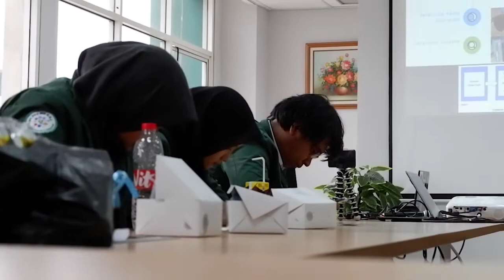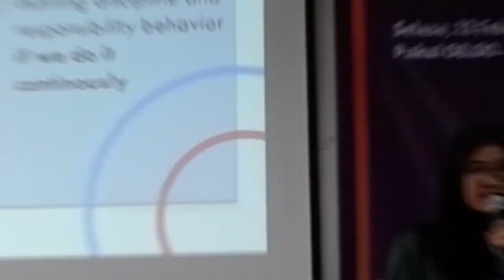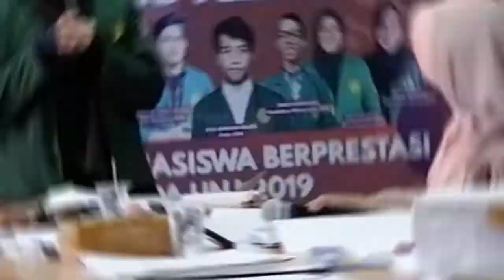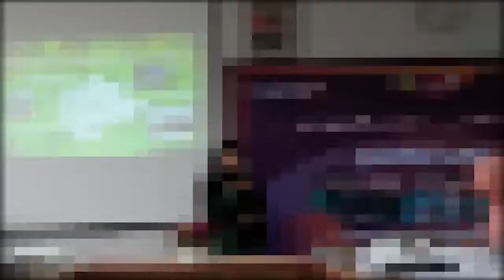MAWAPRES FMIPA UNJ 2019 I BEM FMIPA UNJ 2019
Assalamualaikum gays

Welcome back with us, BEMF MIPA UNJ tapi di tahun dan periode baru.
Kali ini kita akan lihat kilasan Seleksi Mahasiswa Prestasi di FMIPA UNJ tahun 2019.

Penasaran? Langsung aja di tonton

ARTIST
Caleb Etheridge

Jangan lupa terus dukung channel BEMFMIPA UNJ untuk dapetin info info selanjutnya.